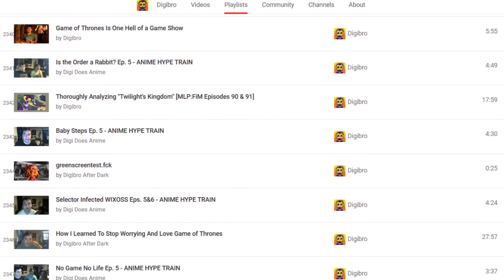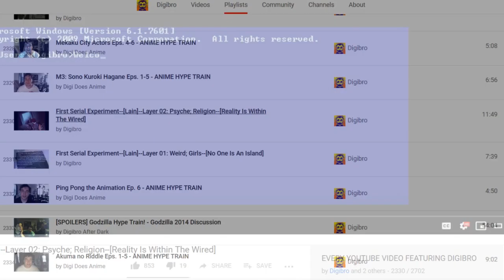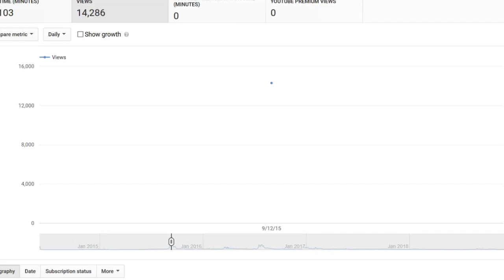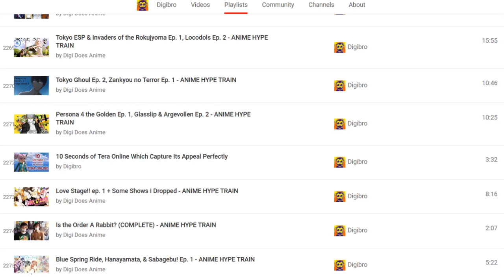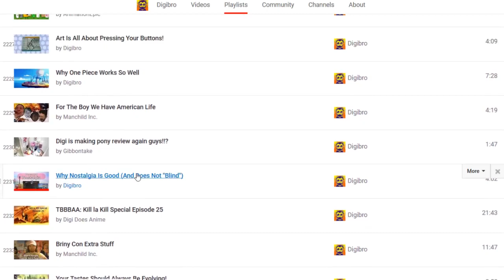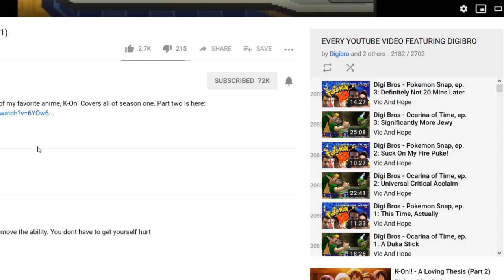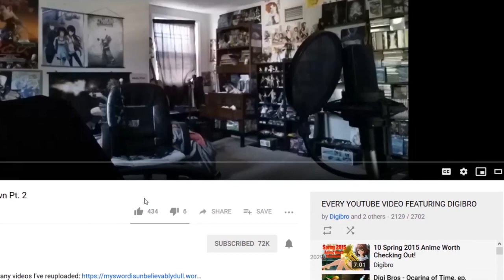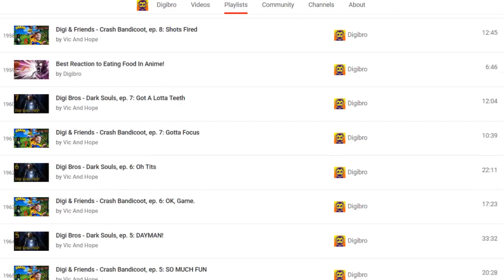The Real Youtube History of Digibro, pt. 1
In the interest of making my history as an anime youtuber totally clear and dispelling many misconceptions about its trajectory over the years, I decided to go back through my whole history from May 2014 onwards and break down what was actually happening.